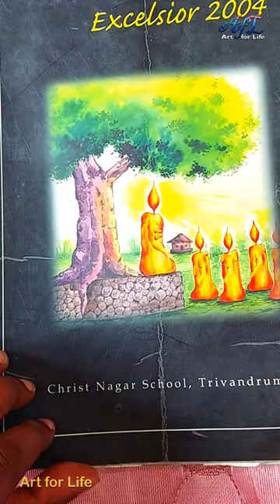Magazine cover Painting! School time memory !Christ Nagar School#shorts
My painting for school magazine cover in 2004! Very sad thing that the magazine was damaged in a rain related incident. But luckily the cover page survived!